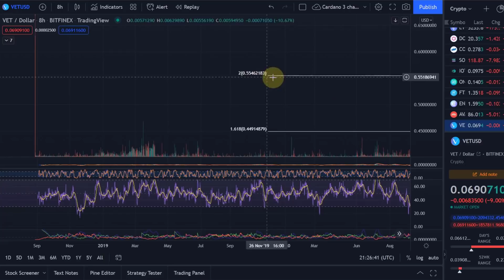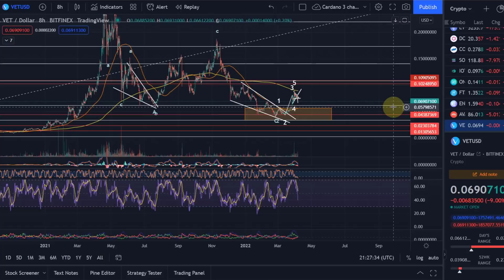VeChain (VET) Price News Today - Technical Analysis Update, Price Now! Elliott Wave Analysis!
VeChain (VET) Price News Today - Technical Analysis Update, Price Now! In this video I talk about the cryptocurrency VET (Vechain) and talk about the price and if the uptrend is likely to continue. I carry out a brief technical analysis.